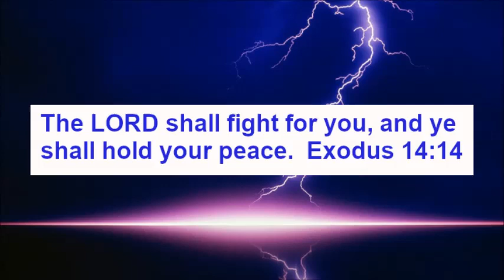The Lord Fights Our Battles ~ by Zeph Daniel